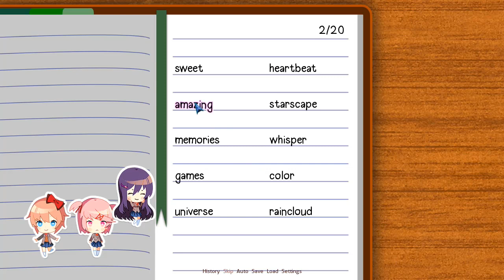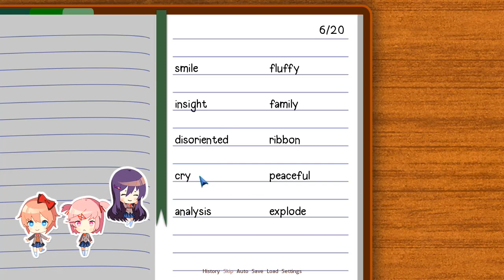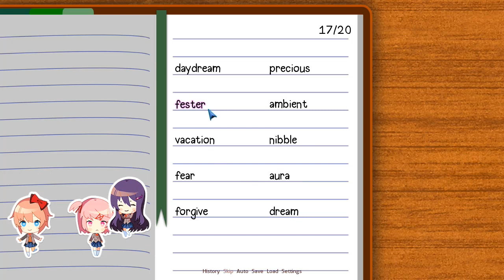... I HAVE NO WORDS...| Doki Doki Literature Club [Part 1]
So... I've joined the bandwagon... Let's play Doki Doki Literature Club!!!

Also, Yuri is best Waifu. I can hear the screams of all the people I just pissed off by saying that. XP

Also, I forgot to put this into the video, but I wanted to say that Natsuki is a TOTAL TSUNDERE!